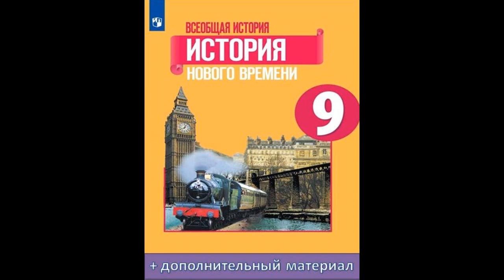§ 11. От Альп до Сицилии : объединение Италии